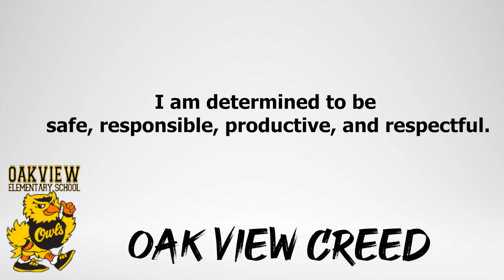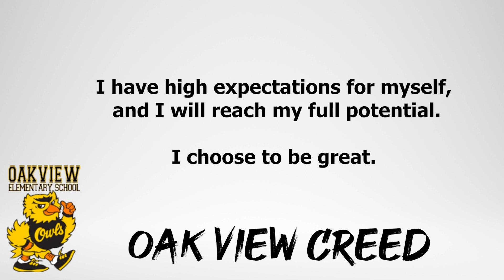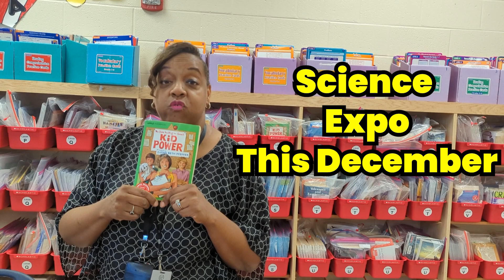Wake Up Oak View October 12, 2023